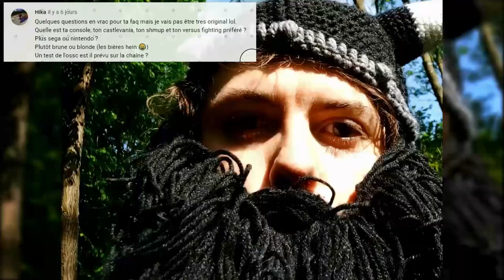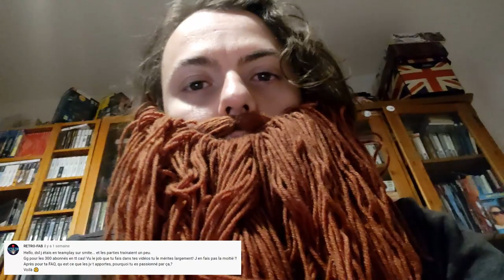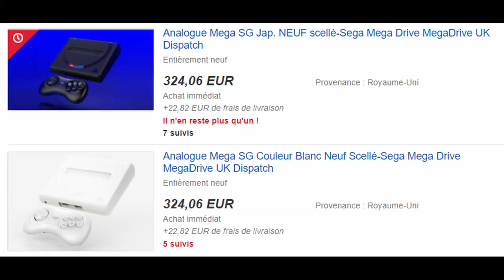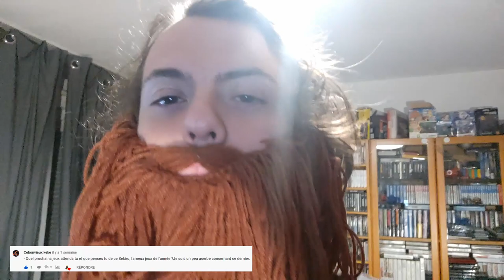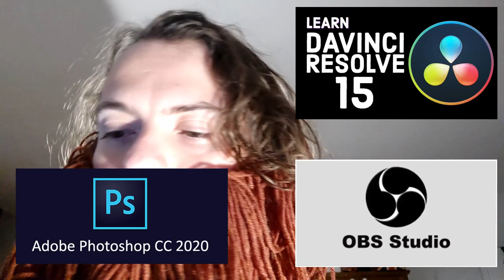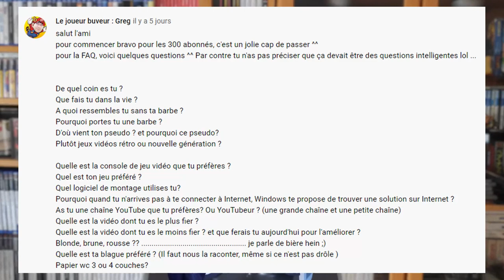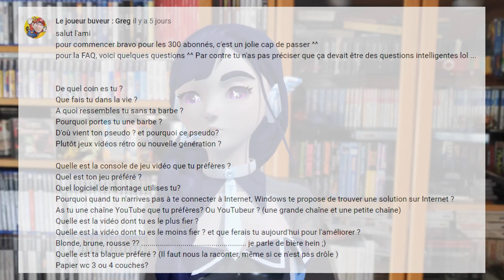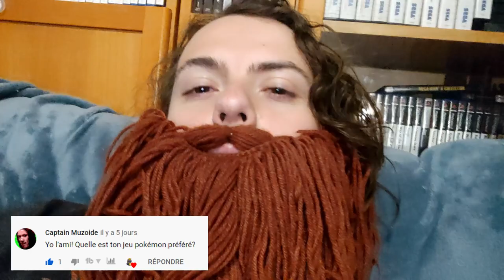FAQ des 300 abonnés : pourquoi Rétro Bazook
Un grand merci à tous les participants :

1:50 Hika part 1
7:50 Hika part 2
8:31 The Gaming Club's
10:00 Rétro Fab
15:45 Amir
19:08 Ce bon vieux Keke
23:09 Ced du salon et Didine
25:57 Le super Héros du gaming
27:23 Rétro Pad
30:30 ACStyles 27
35:10 Rétrogaming à l'arrache
37:27 Le joueur buveur : Greg
46:59 Captain Muzoïde

Bon visionnage 😉